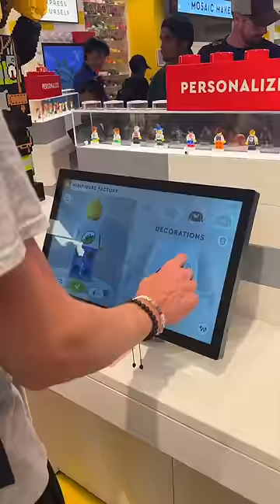La tienda de LEGO más grande del MUNDO 🌎😳